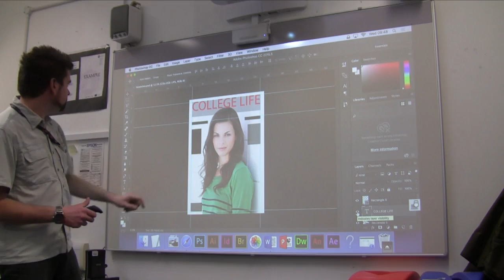Pembrokeshire College - Course Video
A video about my college course that I made as part of my college course.